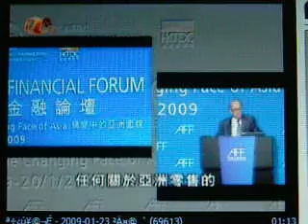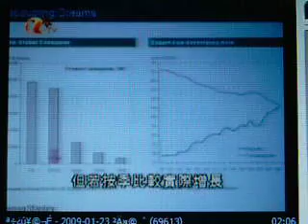金融海嘯 2nd Wave (1 of 2)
經濟 衰退  2nd wave